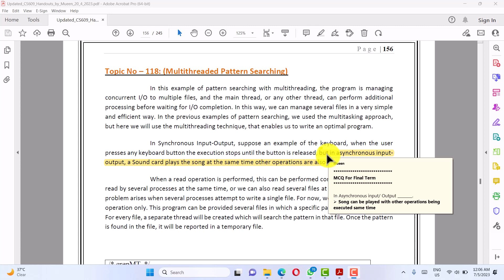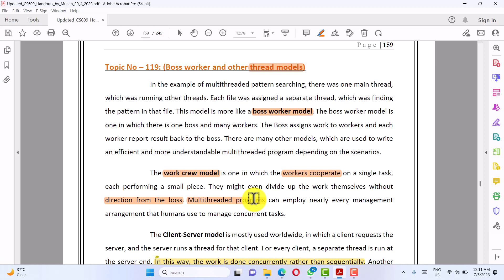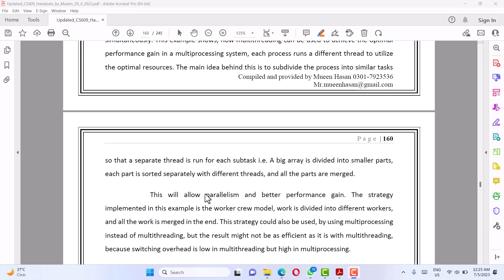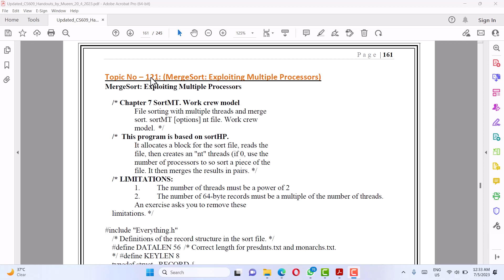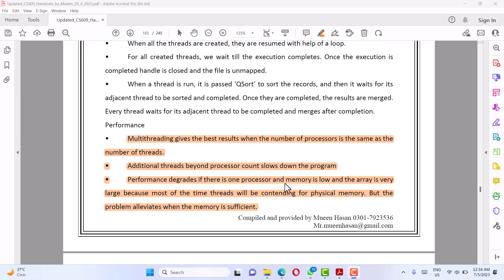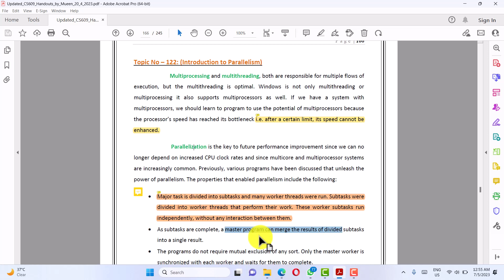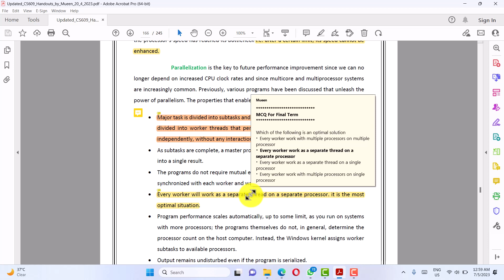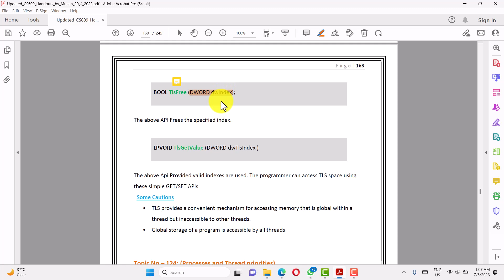Cs609 Lecture 118 to 123 | Week 11, Part 1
Week 11 Lectures

Cs609 updated lectures
cs609 short
In this lecture, we will discuss complete lectures from 78 to 81 with all important points regarding mcqs, shorts questions as well as long questions in Urdu.